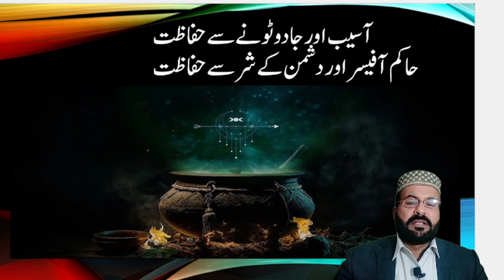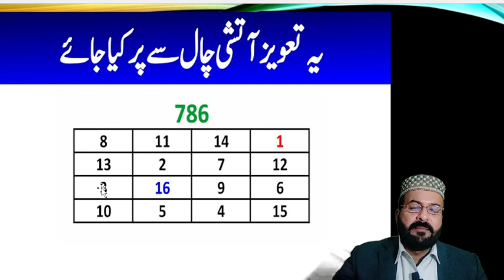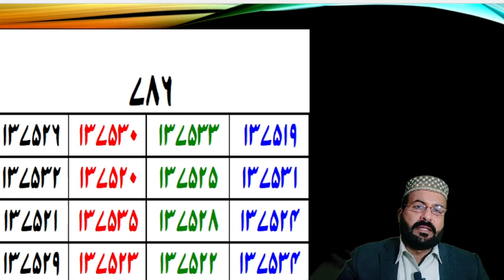Aseeb ,Jadoo Tona or Doshman Hakim K Shar Sa Mahfooz Rahna Ka Taweez|Taweez No.195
Title: Aseeb ,Jadoo Tona or Doshman Hakim K Shar Sa Mahfooz Rahna Ka Taweez|Taweez No.195 |

©️ All rights of the video production is reserved for "Taweez Channel". You are not allowed to re-upload our video again on any platform, if you will do this, we will surely claim a copyright for every upload. You Can Only Share This informative Video. amliyat taweezat
taweezat amliyat
taweez
jinnat ko kabu karne ka tarika
tabij
nakshe sulemani
kale jadu
wazifa
amliyat school
sulemani tabij
tabij banane ka tarika
ghar se jinnat ko bhagane ka tarika
kala jadu ka tod
surah fatiha ka naksha
amliyat
kala jadu ka tor
la ilaj bimari ke liye wazifa
tabiz
taveez
kale jadu cartoon
khawab ki tabeer
bukhar ka tabij
hafza tez karne ke liye
hamal tehrane ka wazifa
jinnat bhagane ka tarika
kala jadu khatam karne ka taweez
kale jadu ka ilaaj
surah yaseen
surah yaseen ka naksha
tabij likhane ka tarika
aasan tarika
amliyat e mohabbat
chalta karobar band ho jana
jin ko bhagane ki dua
jinn ko kabu karne ka asan amal
kala ilam kaise karte hain
kale jadu ka tod bataen
kale jadu ki kitab
kaly ilam ka tor
koka pandit book in hindi
mixture banane ki recipe
mohabbat ka jalane wala taweez
noori ilm sikhne ka tarika
shadi k liye wazifa
sifli amliyat
sifli ilm kaise karte hain
surah mariyam
talaq karwane ka powerful wazifa
tawiz
wazaif
wazifa karne ka tarika
zuban bandi ka powerful taweez
26 muharram ko tabij likhane ka tarika
amliyat jafari
aulad ke liye wazifa
ayatul kursi ka naksha
bhoot jinnat bhagane ki dua
dua
dukaan mein grahak laane ki dua
dukan ki bandish kholne ki dua
dushman ke liye taweez
dushman ko bimar karne wala taweez
dushman se nijat ka taweez
gana video download
hamal thaharne ka wazifa
hamla hone ka wazifa
har dil aziz hone ka wazifa
hussaini amliyat
jado ka toor
jadu
jadu jinnat ko kat dene wala dam
jadu tona tabij
jadu tone ka tod
jail se rehai ka wazifa
jald se jald shadi hone ka wazifa
jaldi shadi ka wazifa
jin kabu karne ka asan amal
jin ko kabu karne ka tarika
jinnat ko ghar se bhagane ka tarika
jinnat ko hazir kaise kare
jinnat ko jalane ka tarika
jinnat se bachne ki dua
jinnat se hifazat ki surat
kafara last episode
kala ilm karne ka tarika
kala jadu
kala jadu ka tod kaise karen
kala jadu khatm karne ka tarika
kala jadu sikhne ka tarika
kala jadu taweez
kalajodu kalaji papa song dj remix
kalay jadu ka tor
kale land
kalim ali tilismi duniya
karobar karne ka tarika
karobar ki barkat ke liye
karobar mein barkat
khazana nikalne ka tarika